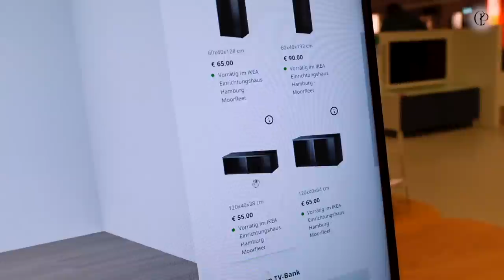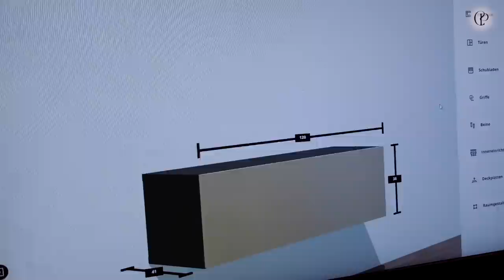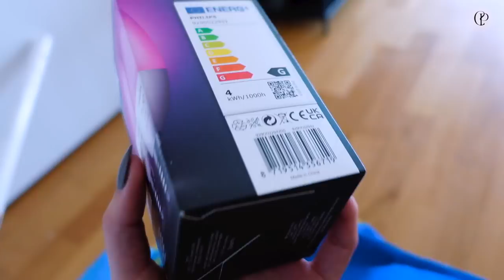Es geht wieder zu IKEA 🛒 Neue Möbel fü das WOHNZIMMER - Weekly Vlog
Für uns geht es wieder zu IKEA und zum Baumarkt, weil wir spontan eine neue Idee für das Wohnzimmer bekommen haben und wir lieben das Ergebnis mit dem BESTA Regal😍
 📝VIDEOFRAGE: Findet ihr die Idee mit dem Sideboard besser als vorher?

Spülschrank Organizer